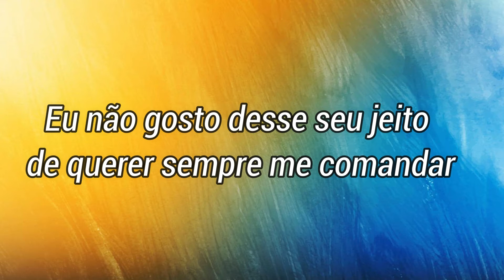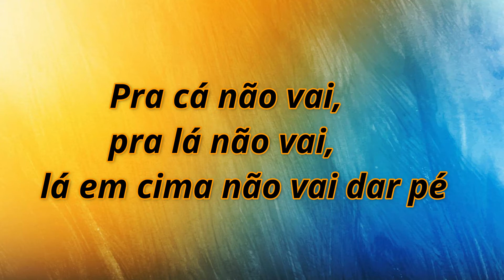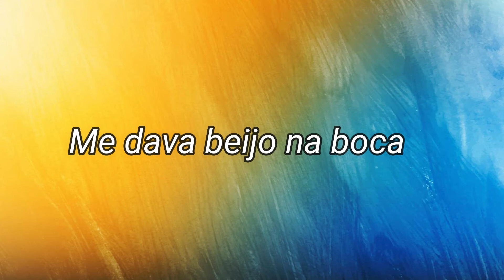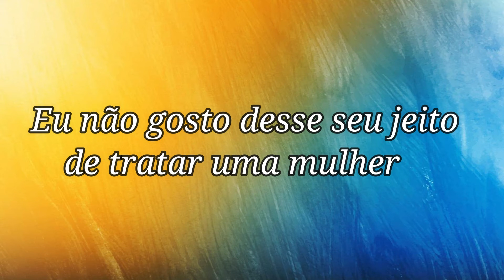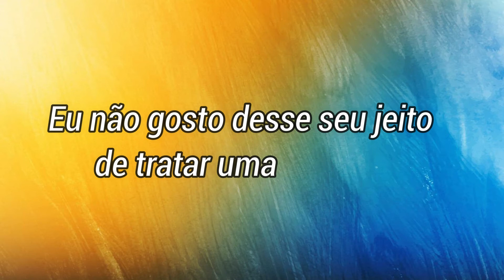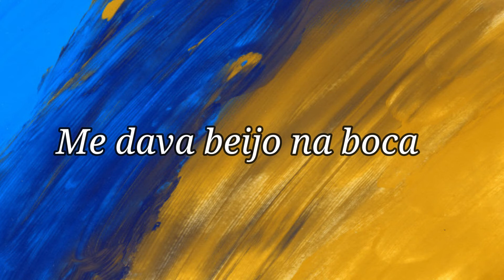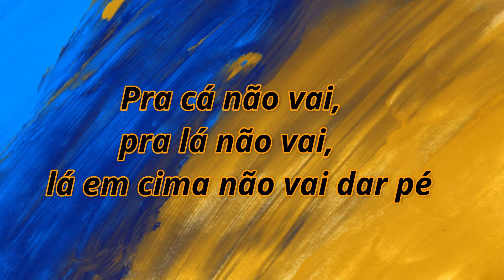Banda Carina - Chiclete (Letra)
Banda Carina - Chiclete

Tô nem aí também não quero nem saber
Eu tenho que sair de perto de você
Eu vou sair fora que é barca furada

Não gruda assim como chiclete
Por favor me deixa respirar
(Respirar)
Eu não gosto desse seu jeito
De querer sempre me comandar
Pra cá não vai, pra lá não vai
Lá em cima não vai dar pé
Me diga mesmo se isso é jeito de tratar uma mulher
Você já foi mais romântico
Me falava de amor
(De amor)
Me dava beijo na boca
Hoje só quer comandar
(Comandar)
Pra cá não vai,
Pra lá não vai,
Eu não gosto desse seu jeito de tratar uma mulher

Vocalista:
Carina Lins